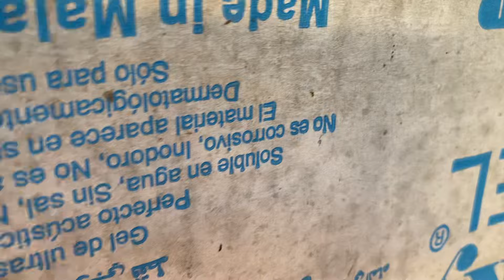Absen indukan kuk 3, kuk 4 , kuk 5 ( Multikuk) 085875222230